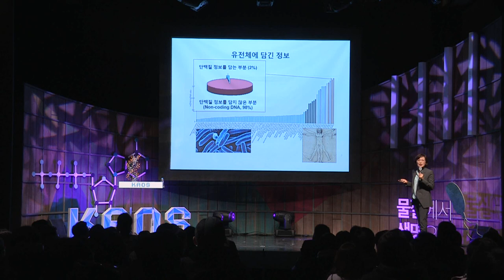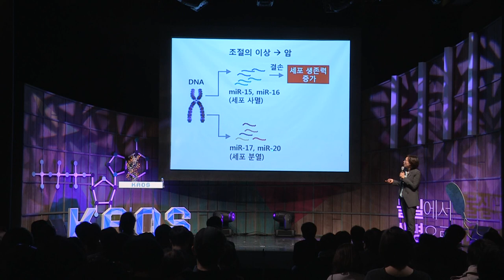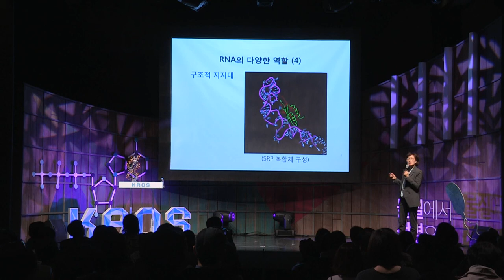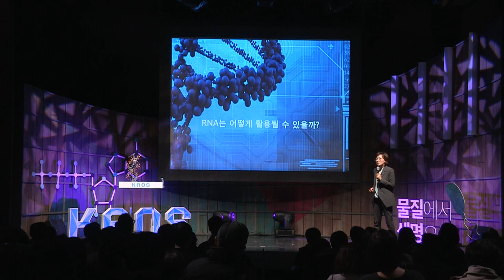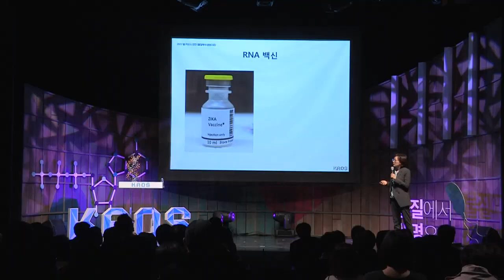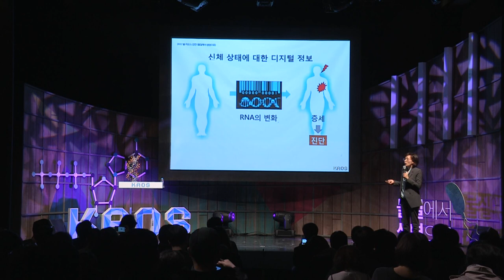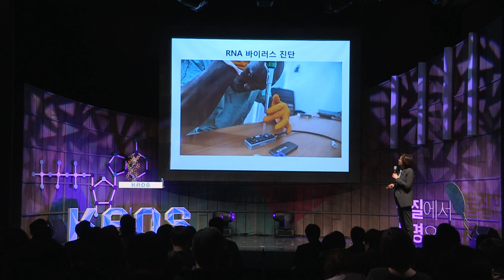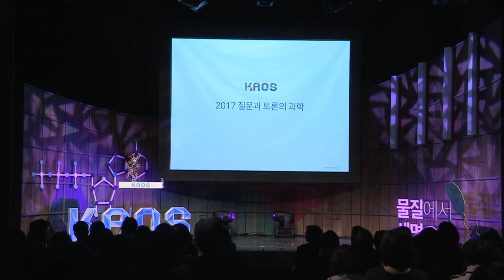[강연] 리보핵산 : 최초의 생명물질로부터 메신저까지 (2) _ 김빛내리 교수 | 2017 봄 카오스강연 '물질에서 생명으로' 3강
김빛내리 교수는 유전조절 물질인 마이크로알엔에이(microRNA)의 생성과정을 밝혀 분자세포유전학 발전에 크게 기여하였다. 줄기세포와 암세포에서 마이크로알엔에이를 발견하고 그 기능을 규명함으로써, 줄기세포와 암에 대한 이해를 높이기도 하였다. 이번 카오스 강연을 통해 김빛내리 교수와 함께 생명의 근원이 되는 RNA에 대하여 알아보자.

■ 강연자 : 김빛내리(서울대 생명과학과 교수)
■ 패   널 : 강창원(카이스트 생명과학과 명예교수),
정선주(단국대 생명융합학과 교수)